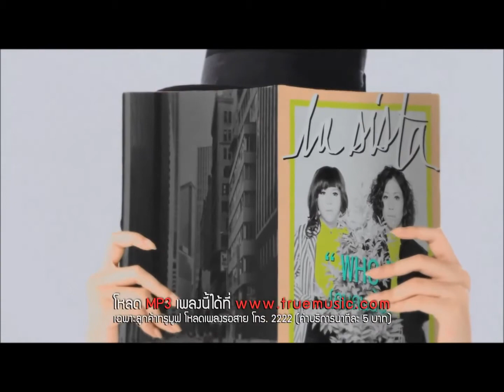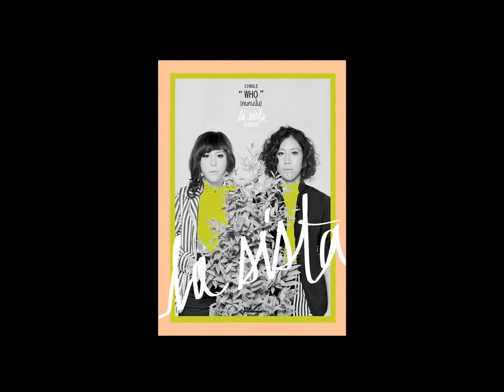La Sista ฝากติดตามผลงานเพลง "Who (คนคนนั้น)" คลื่น SOS Radio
พริ้ง แท็บบี้ La Sista ฝากผลงานเพลง "WHO (คนคนนั้น)" กับแฟน ๆ SOS Radio *** สัปดาห์ล่าสุด เพลงนี้ ติดชาร์ท อันดับที่ 3 ค่ะ  ***

สามารถขอเพลงนี้กับคลื่น SOS Radio ได้ที่แฟนเพจ และเบอร์ 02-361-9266
ปล. อัดเสียงตอนแรกๆไม่ทัน เพราะดีเจเปิดให้ฟังแบบไม่ทันตั้งตัว 5555 (เป็นช่วงของดีเจตลาดนัดให้รีเควสขอเพลง และลุ้นว่าจะเปิดหรือเปลี่ยน ปรากฎดีเจตลาดนัดเปิดให้ โดยมีเสียงสาวๆ มาแนะนำเพลงนี้เองค่ะ)

*** ติดตามอัพเดทข่าวสารของ สองสาว ได้ที่